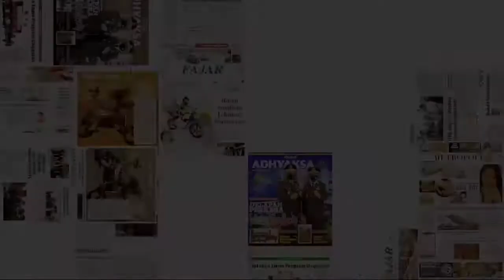Serbu.....! Ada Pangan Murah dan Berkualitas di Dinas Ketahanan Pangan Sulsel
Judul : Pangan Murah dan Berkualitas
Narsum :

Kadis Ketahanan Pangan Sulsel
Ir. Hj. Fitriani, MP

*Dinas Ketahanan Pangan Sulsel menghadirkan gelar pangan murah

*Kegiatan berlangsung selama dua hari Rabu hingga Kamis (21-22/4/2021)

*Gelar pangan murah bertujuan mendekatkan pangan murah dan berkualitas kepada masyarakat selama Ramadan

*Selain itu tentu untuk mencegah kenaikan harga yang rutin terjadi pada bulan Ramadan.

*Rencananya kegiatan serupa akan kembali dihadirkan sepekan jelang Idulfitri.

Berikut ini daftar beberapa bahan pangan yang dijual Toko Mitra Tani Makassar melalui Gelar Pangan Murah: beras Rp 45 ribu per 5 kilogram,  bawang merah Rp 10 ribu per 1/2 kg, bawang putih Rp 10 ribu per 1/2 kg, telur ayam ras Rp 40 ribu per rak, minyak goreng Rp 10 ribu per liter, gula pasir Rp 12 ribu per kg, daging sapi Rp 100 ribu per kg, dan daging ayam Rp 100 ribu per 3  ekor. (yusriadi/ham)